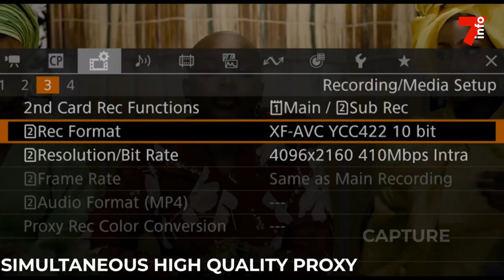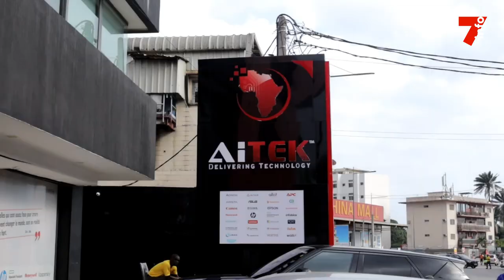Focus | Entretien avec